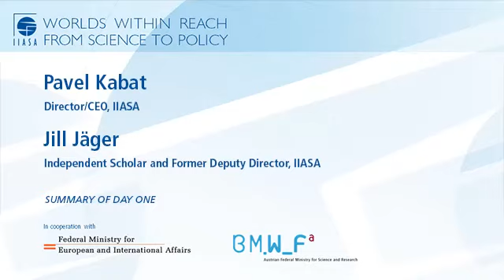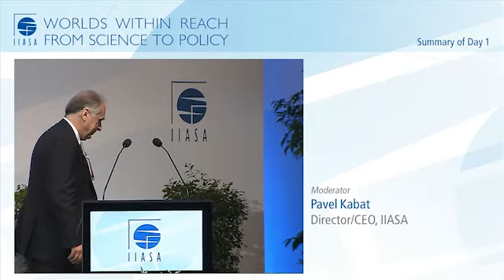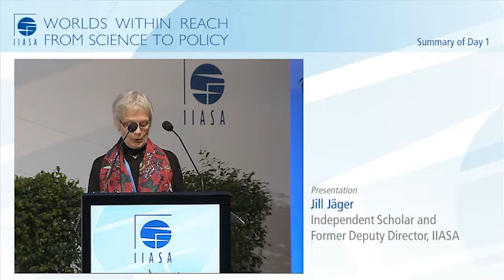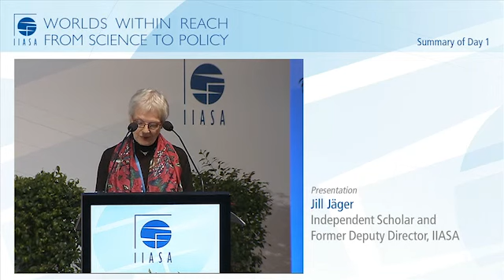Pavel Kabat, Jill Jäger, Summary of Day One